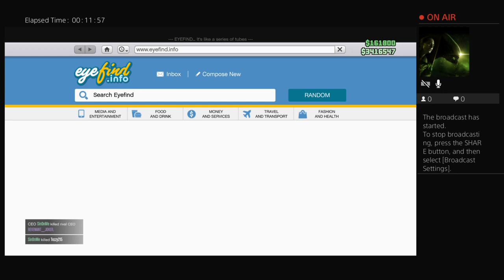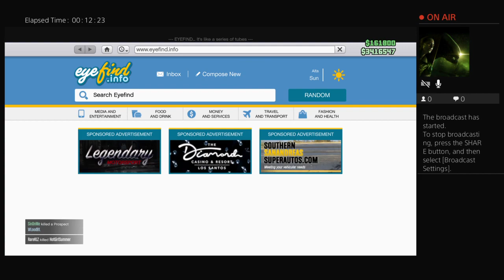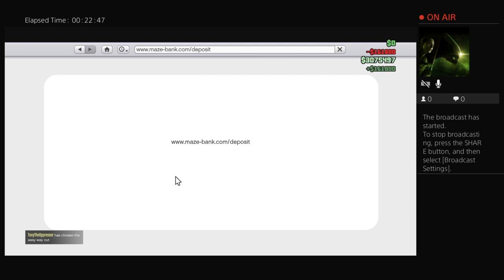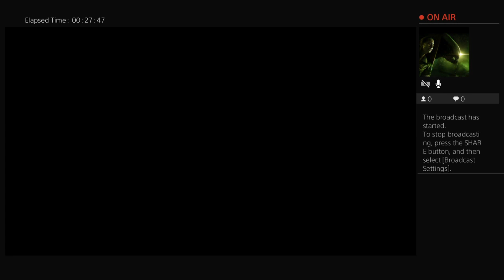On jah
i suck but im doing it to be funny